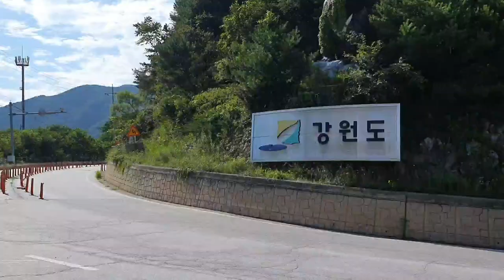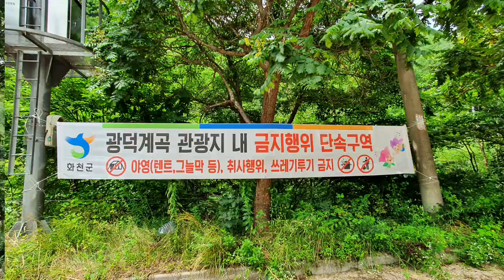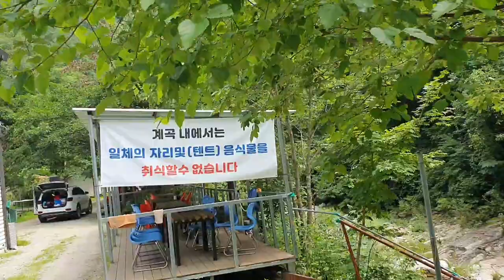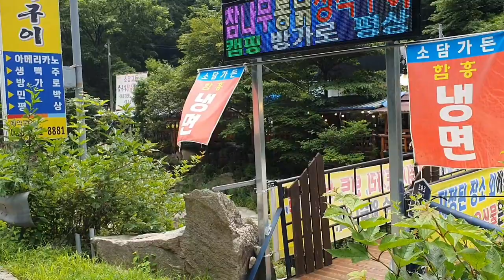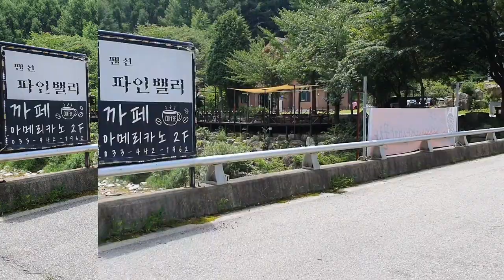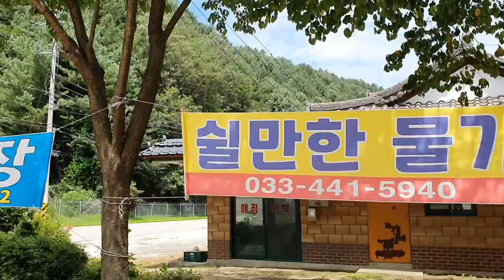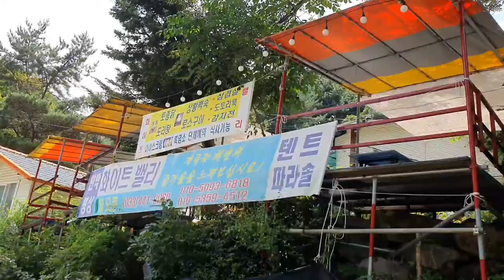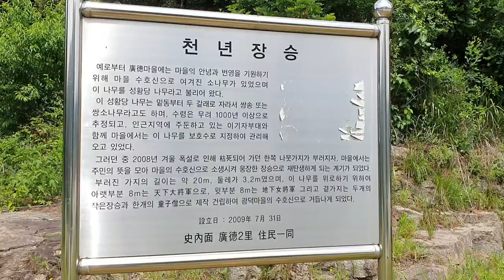[계곡탐방 - 광덕계곡]강원도 청정지역 냉골,얼음골로 이루어진 여름 최고의 물놀이 장소 광덕계곡,KwangDuck Cold & Ice Valley in Kwangwondo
우리나라의 대표적인 청정지역인 강원도 화천군 사내면 광덕리에 있는 얼음골,냉골,청정지역으로 이루어진 광덕계곡은 광덕산에서 발원되어 북한강으로 유입되는 계곡이다
 광덕산(해발 1,046m)에서 발원되어 이 물은 화악산에 이르기까지 거의 10km에 걸쳐서 이어진 계곡으로 상부에는 얼음골과 냉골의 냉천이 흐르며 중하부에도 짙은 수림으로 인하여 시원한 물이 흐르는 곳이다.
 상부에서부터 잘 보존 관리된 계곡으로 이곳 전체가 계곡형관광지로 관리되고 있다